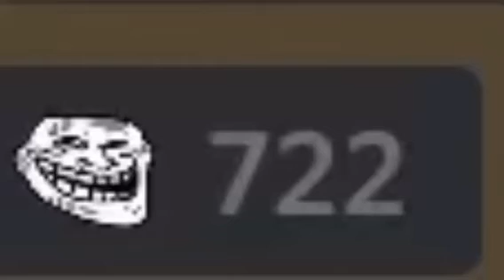Le troll face